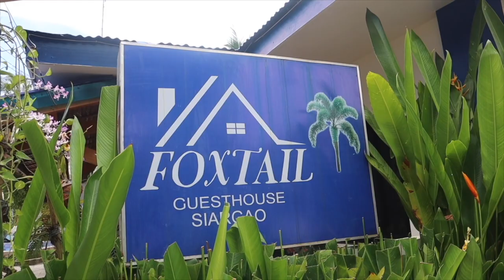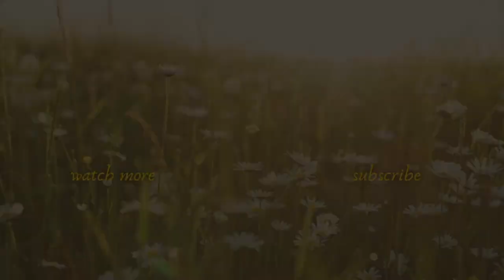WHY I STAYED IN SIARGAO FOR A MONTH - UNPLANNED STAY (Vlog!)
my poetry and art: @hannas_artroom
my freedom channel: @diaryofagirlnamedhanna

Message me! I actually reply.